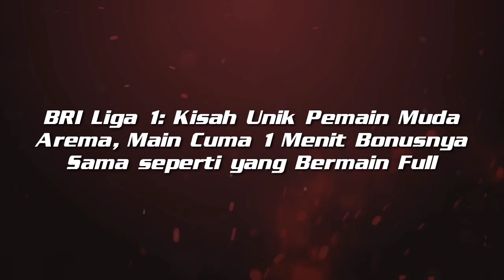Berita Arema Hari ini, Tito Hamzah Cuma Main 1 Menit Bonusnya Sama Dengan Main Full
BERITA TERBARU AREMA!!